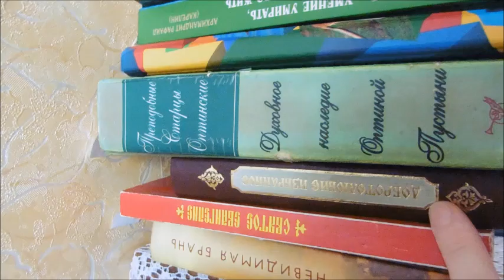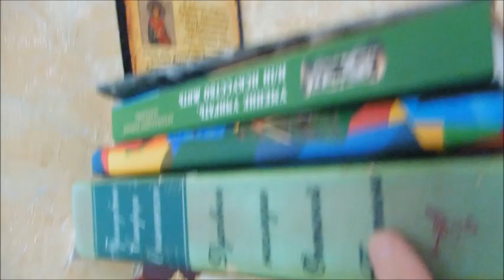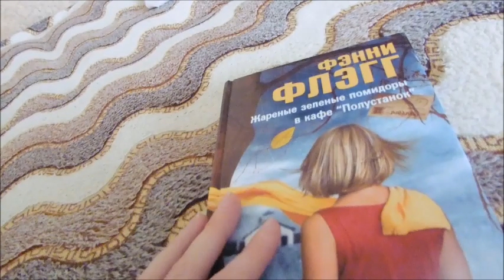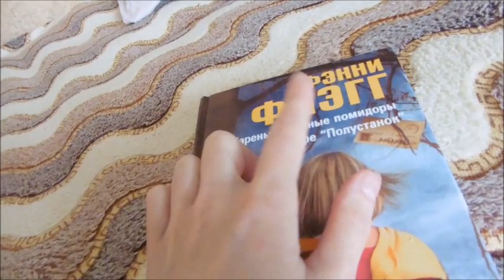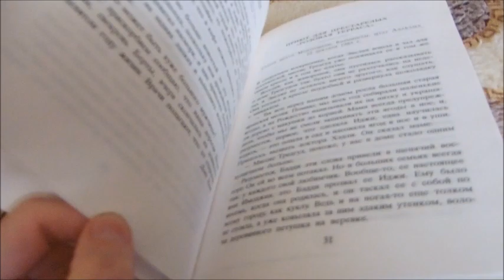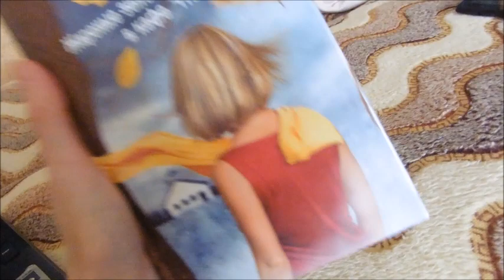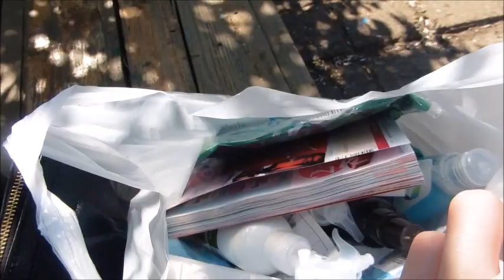ВЛОГ. Футболка от Фаберлик. Что читаю. Христианская литература. Фэнни Флэг. Идем с Храма